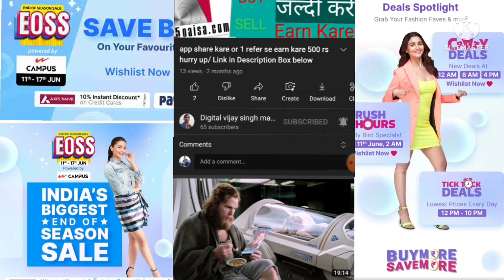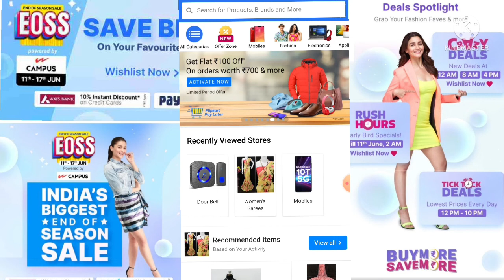flipkart End of season sale/ upcoming sale/ big saving sale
Hii.. frds
Welcome to my our channels
 Today topic sale on flipkart
11 june to 16 june

Flipkart
Flipkart sale
Big saving sale day 2022
Big Saving sale june
Flipkart new sale
Big saving sale day on flipkart
Eoss